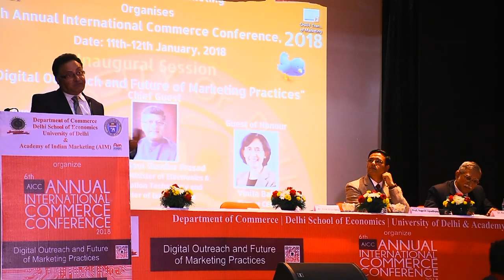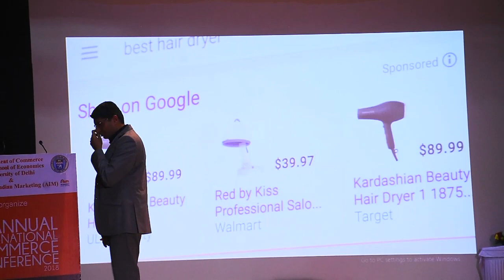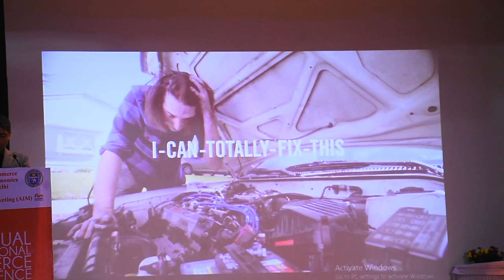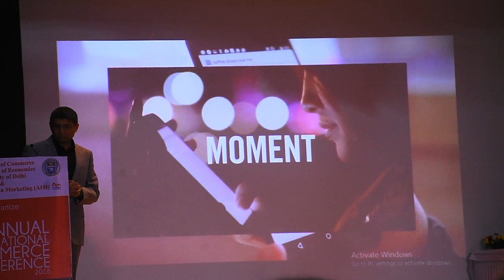6th AICC DAY 1 .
6th AICC Department of Commerce 2018